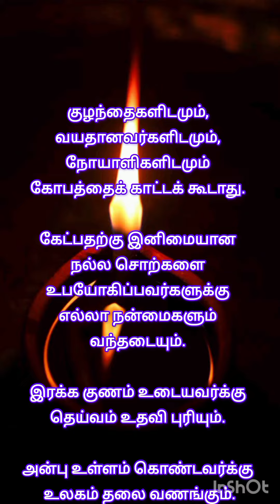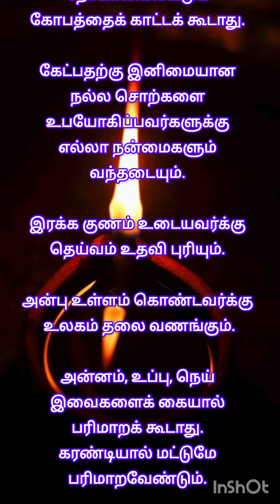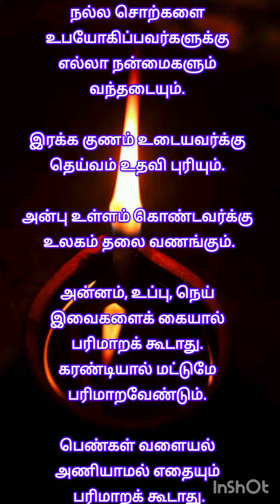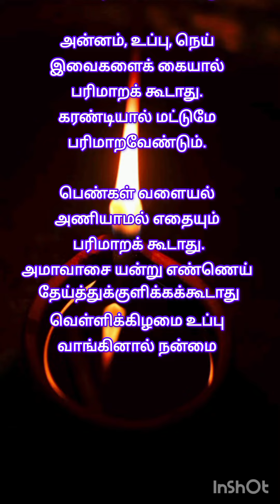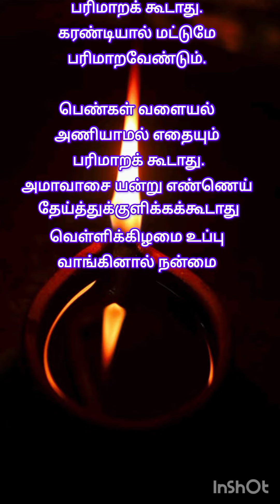💥 பெண்களுக்கான ஆன்மீக தகவல்கள் - 12 || உங்கள் வீட்டில் செல்வம் கொழிக்க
பெண்களுக்கான ஆன்மீக தகவல்கள் - 12
உங்கள் வீட்டில் செல்வம் செழிக்க

பெண்களுக்கான ஆன்மீக தகவல்கள், ஆன்மீக டிப்ஸ், ஆன்மீக குறிப்புகள், ஆன்மீக வீட்டு குறிப்புகள் இந்த பதிவில் இடம் பெற்றுள்ளது